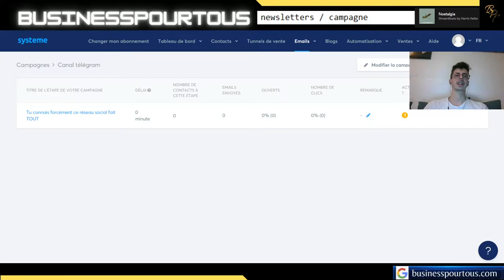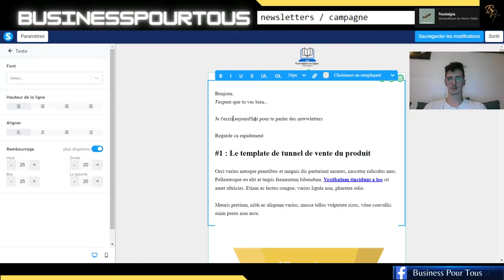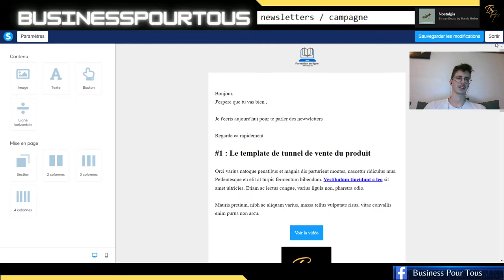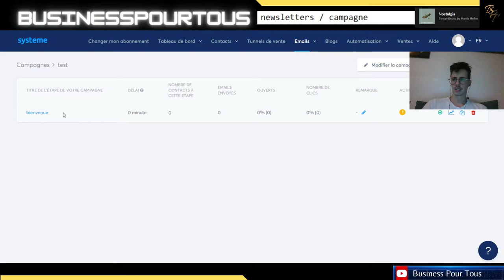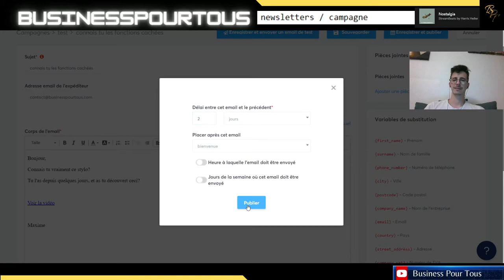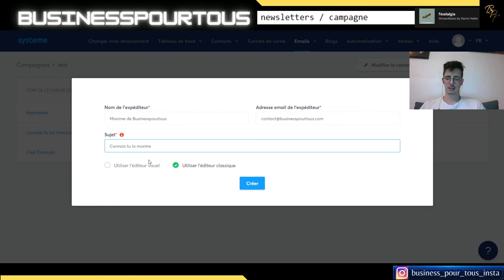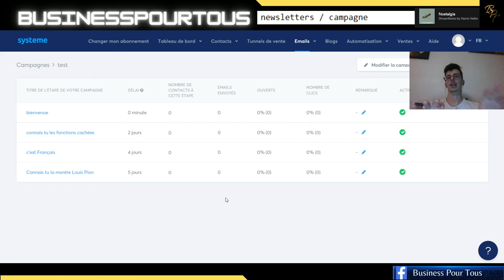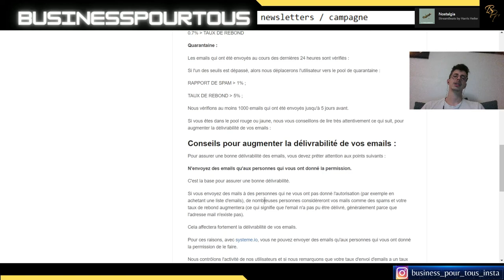Comment écrire et paramétrer ses NEWLETTERS Systeme IO TUTO Débutant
🎉🎉Mes Outils** Créer ton compte GRATUITEMENT pour démarrer ton business rapidement :
pour rendre des micros services et générer des revenus grâce aux personnes qui te demande ! Certains services se rendent en un clic, et tu gagne rapidement de l'argent.